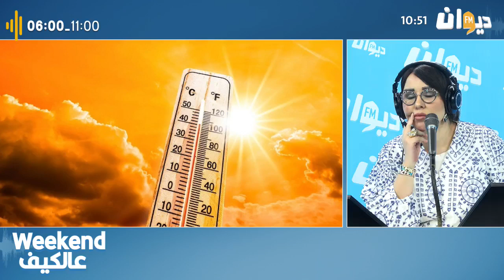هل فعلا سيكون هذا الصيف الأكثر حرارة عبر التاريخ ؟